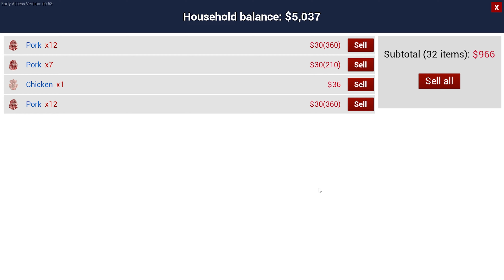Ranch Simulator| Part 15| New Update is 🤩😍 Automatic Feeders + Air Turbine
Ranch Simulator is a free-to-play open-world sandbox game that looks a lot like a macho, three-dimensional version of Stardew Valley. It's currently available in early access, allowing you to test features and connect with its developers. The core mechanics and game loops of ranching are currently included in the game.

PC Specs

Processor Intel(R) Core(TM) i7-9700K CPU @ 3.60GHz

Video Card NVIDIA GeForce RTX 2070 SUPER

RAM 16 GB